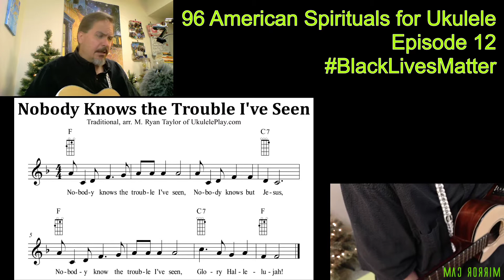Nobody Knows the Trouble I've Seen - Episode 12 of 96 American Spirituals for Ukulele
The book, 96 American Spirituals for Ukulele, is now available
Alternatively, you can also get it FREE by signing up for my email list
Support further creative work and get many patron perks, including this book,